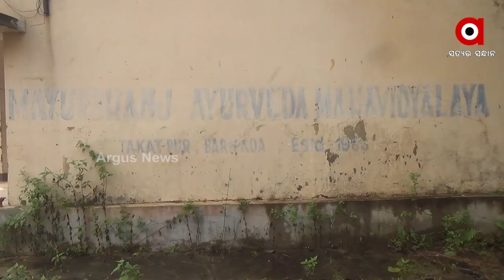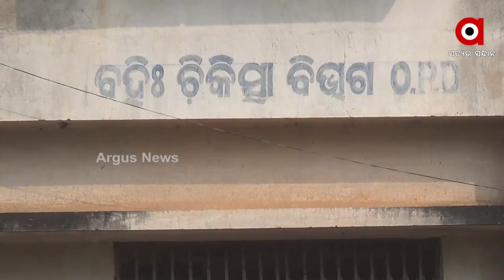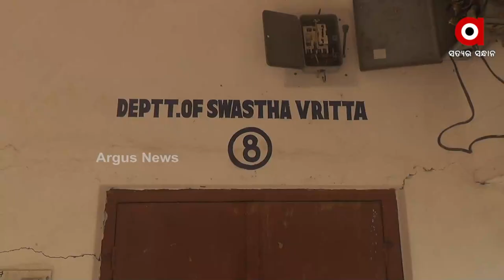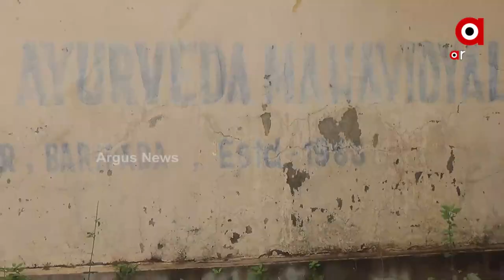ମୁଖ୍ୟମନ୍ତ୍ରୀଙ୍କ ପ୍ରତିଶ୍ରୁତି ପାଲଟିଲା ପାଣିରଗାର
ସାରା ବିଶ୍ବ ଧିରେଧରେ ଭାରତୀୟ ଆୟୁର୍ବେଦ ଚିକିତ୍ସା ପଦ୍ଧତିକୁ ପ୍ରାଧାନ୍ୟ ଦେଉଥିବା ବେଳେ, ୧୯୮୩ ମସିହାରୁ ବାରିପଦାରେ ପ୍ରତିଷ୍ଠିତ ହୋଇଥିବା ଉତ୍ତର ଓଡିଶାର ଏକମାତ୍ର ଆୟୁର୍ବେଦିକ୍ କଲେଜ ଓ ହସପିଟାଲ ସରକାରୀ ପ୍ରତ୍ସାହନ ଓ ଇଚ୍ଛାଶକ୍ତି ଅଭାବରୁ ୨୦୦୮ ମସିହା ଠାରୁ ବନ୍ଦ ହୋଇ ରହିଛି ।